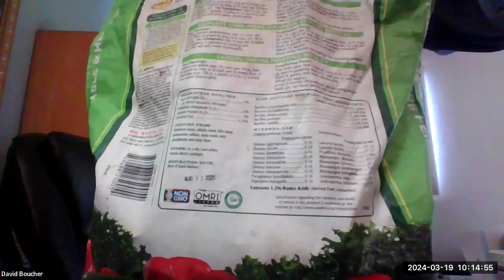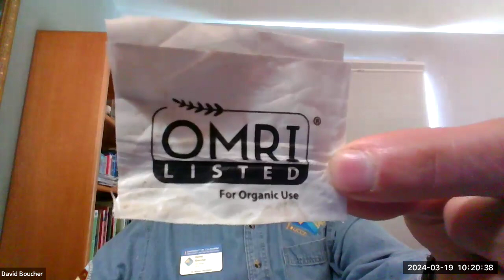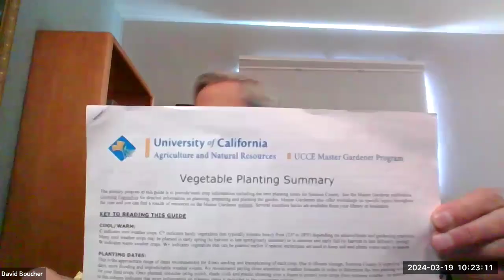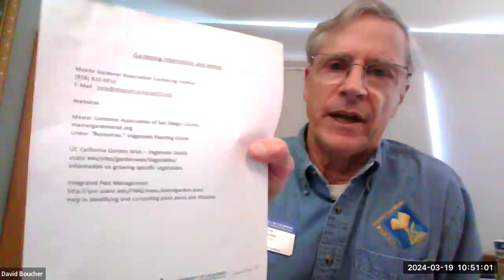"Successful Vegetable Garden" with Dr. David Boucher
RA Gardening Lecture Series:
"Successful Vegetable Garden" Presented by Dr. David Boucher